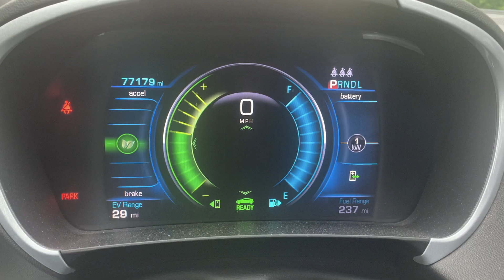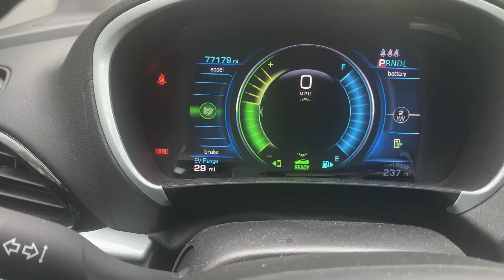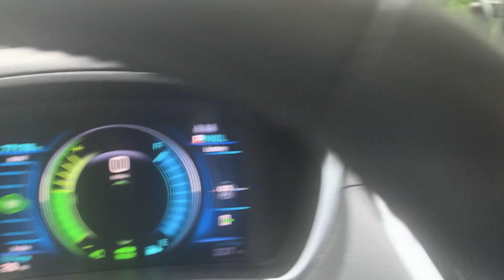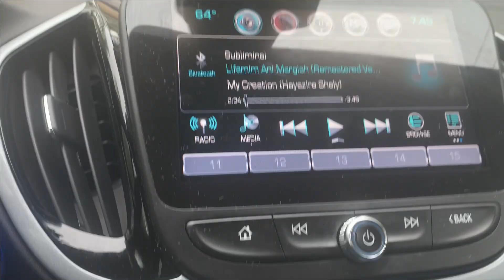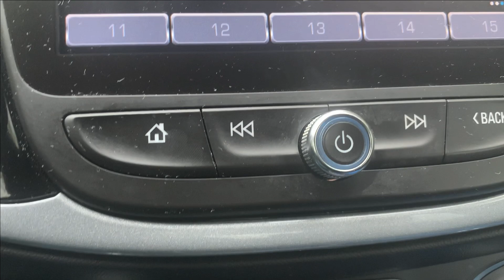שברולט וולט, חשמלית, דלקית, שמושית, מהירה, בטוחה